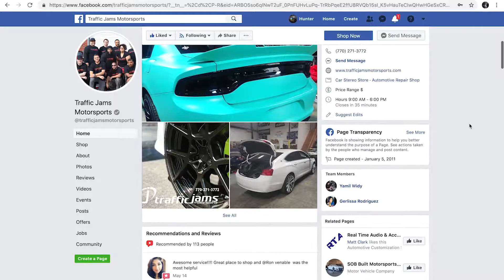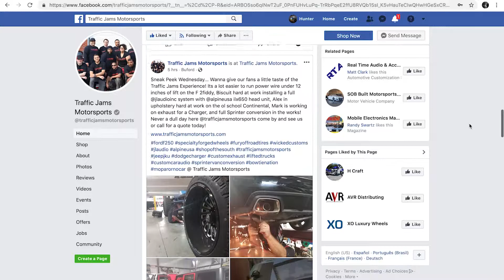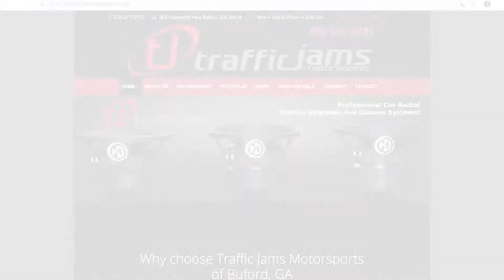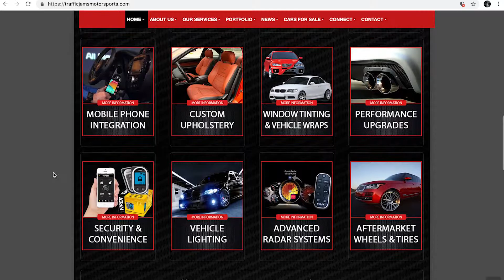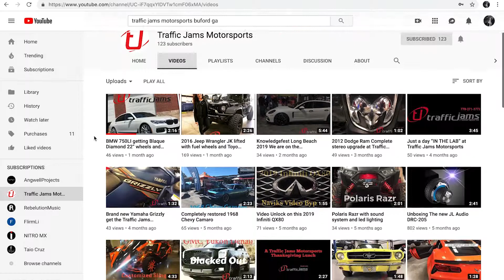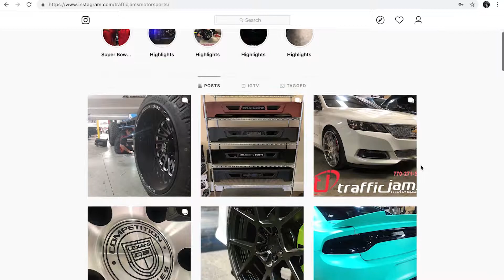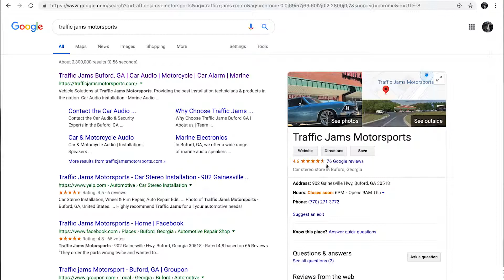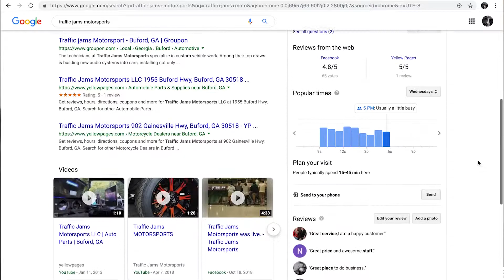Traffic Jams Motorsports 2019 Best Online Presence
Here we go over our online presence. Facebook Instagram Google and Youtube.